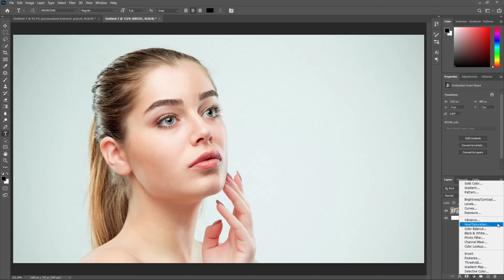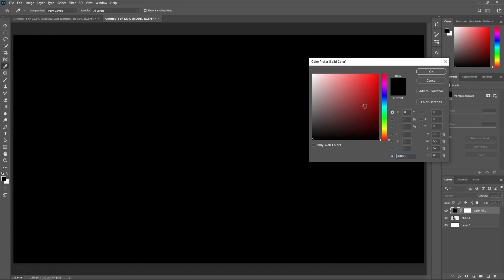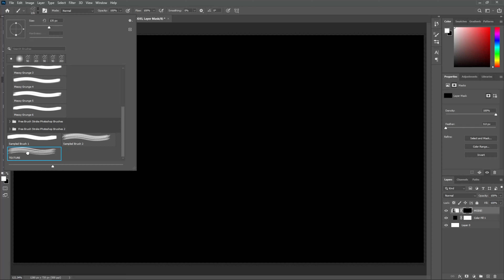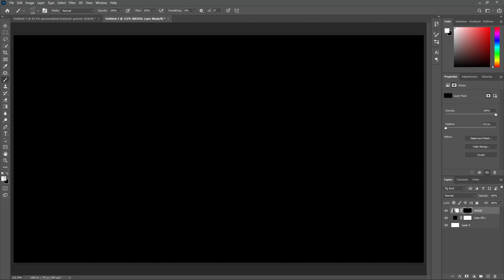MAKING PERSONALIZED TEXTURE IMAGE | PHOTOSHOP ART | MANIPULATION 2020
HOW TO CREATE PERSONALIZED TEXTURE EFFECT IN PHOTOSHOP CC

WATCH & LEARN AND MAKE UR OWN STYLE TOO...

WHAT IS MASKING IN PHOTOSHOP ?
  You can add a mask to a layer and use the mask to hide portions of the layer and reveal the layers below. Masking layers is a useful for combining multiple photos into a single image or for removing a person or an object from a photo.

QUICK TIP -

CTRL + I TO INVERT MASK

TIPS that are useful, time saving and just genuinely awesome!

I have made literally hundreds of illustrator /photoshop tutorials here in my channel, yet I still have managed to find fresh and useful tips for you guys. so you are almost  to learn a thing or two with todays Illustrator tutorial.
BRUSH PATTERN
MANIPULATION
PERSONALIZED TEXTURE
ADOBE
ADOBE PHOTOSHOP
ADOBE ILLUSTRATOR
GRAPHIC DESIGNING
TRENDING EFFECTS
PHOTOSHOP TUTORIALS
ILLUSTRATOR TUTORIALS